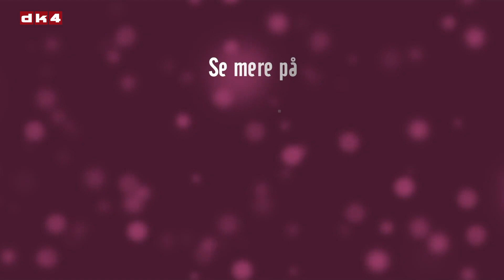dk4 ønsker Go Jul med Servants og Santa Klaus SHOW 1:4 Jan Tellefsen Last Christmas